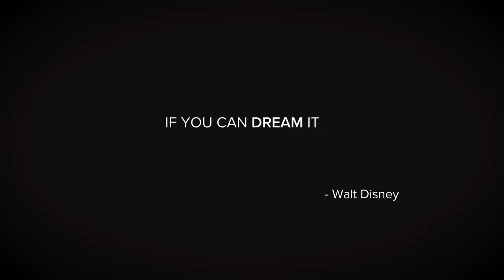Do Today What Others Don't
Do Today What Others Don't So You Can Have What Others Won't..